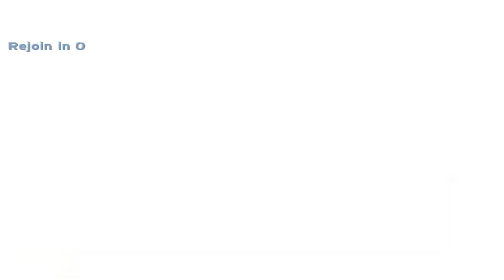Halo - Multiplayer Team KOTH 2022 Gameplay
Map Chillout
Dude you really need to...